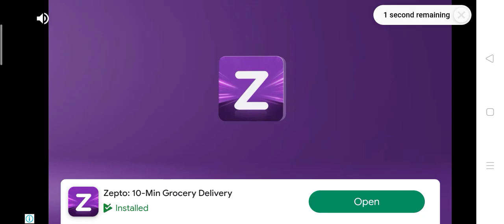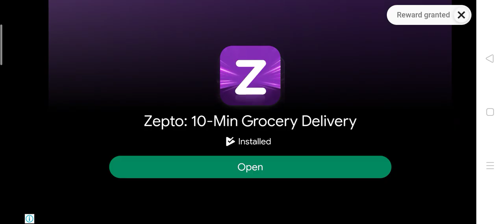இன்னைக்கு ஒரு ரவுண்ட் 🏎️🆒📱 விளம்பரம் அதிகமாக பக்கணும் போல 👿